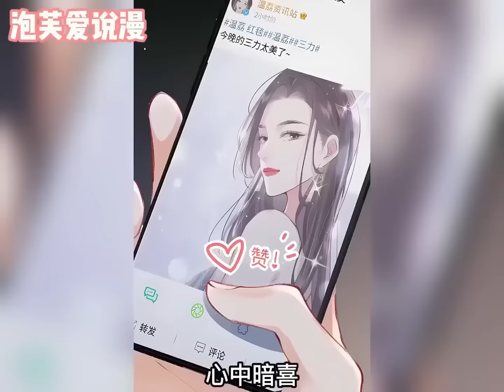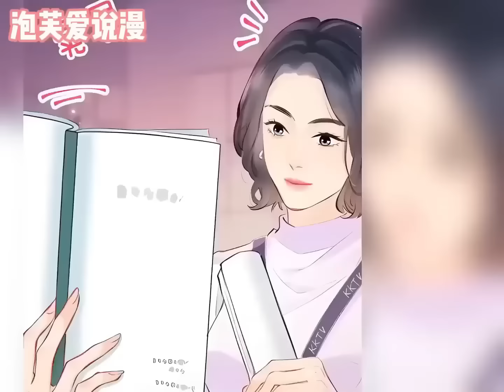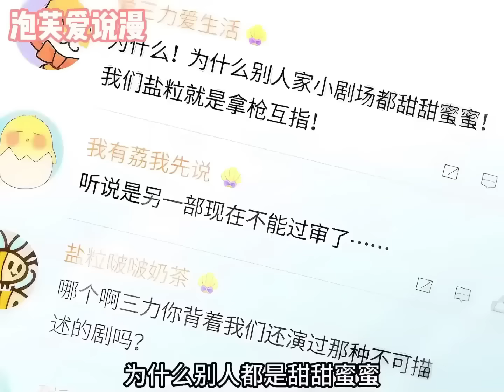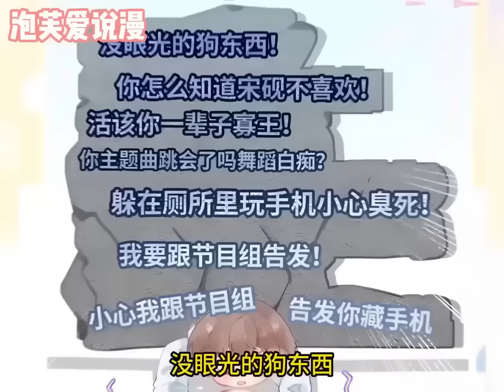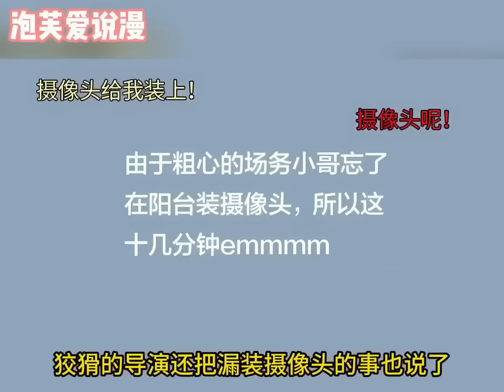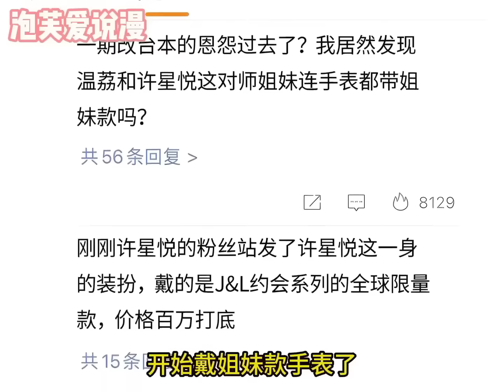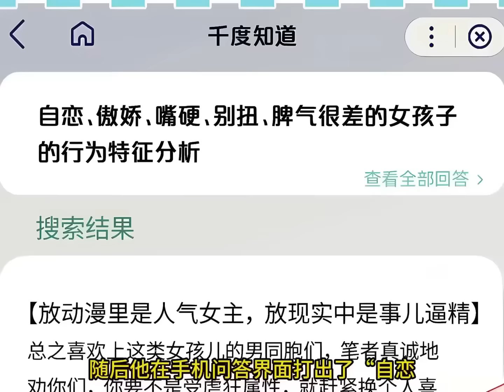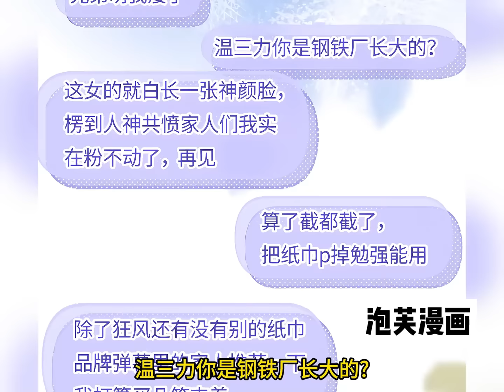【漫画最新章】《顶流夫妇有点甜》1~70集，娱乐圈欲撩天花板！ 宋砚和温荔是娱乐圈知名协议夫妻！自结婚后不营业不捆绑，无数路人唱衰，CP粉却多如牛毛！甜宠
娱乐圈欲撩天花板！ 宋砚和温荔是娱乐圈知名协议夫妻，自结婚后不营业不捆绑，无数路人唱衰，CP粉却多如牛毛，直到二人官宣参加某档国民级别的夫妻综艺，才勉强开始磕磕绊绊的营业生涯。二人在综艺录制过程中慢慢发现，原来他们的羁绊早已在数年前牢牢捆绑……
1121